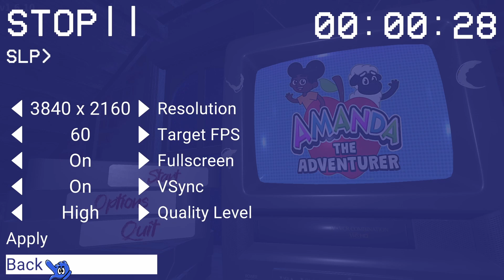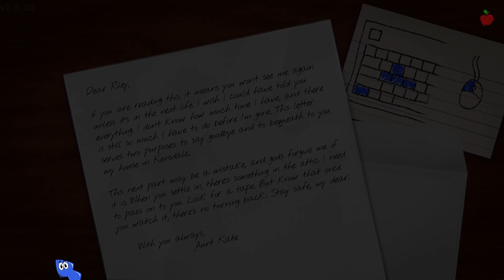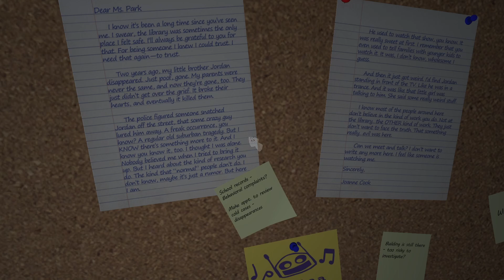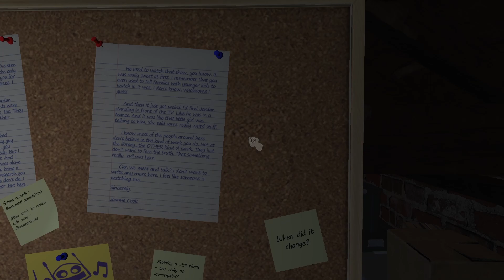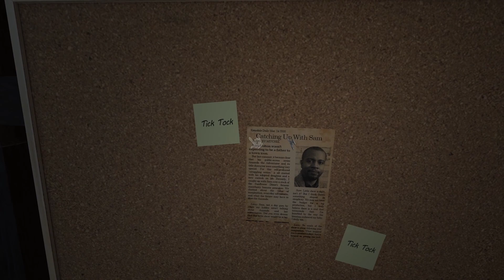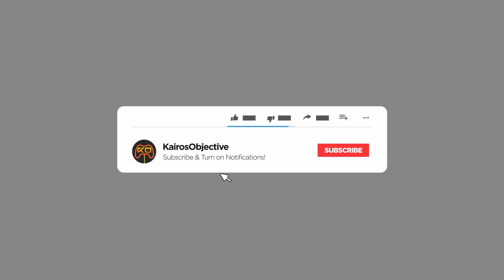Everything Is Fine | Amanda the Adventurer | Full | PC Gameplay